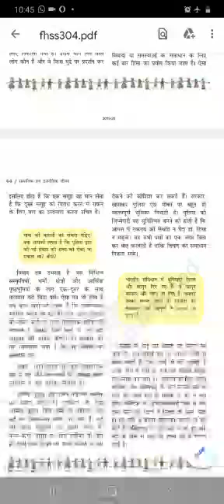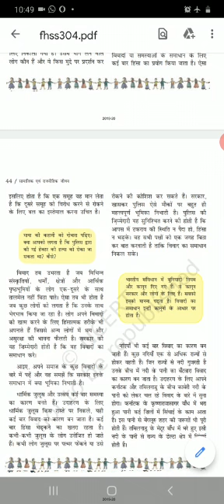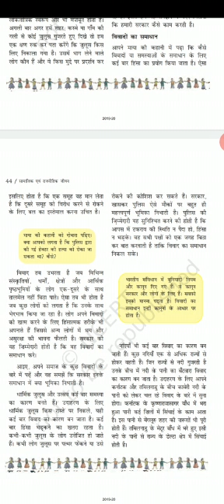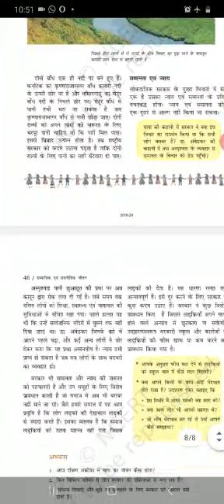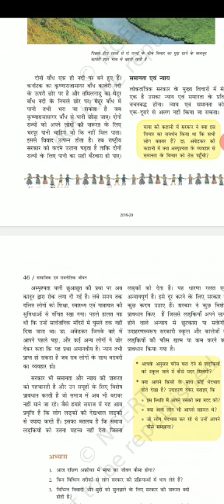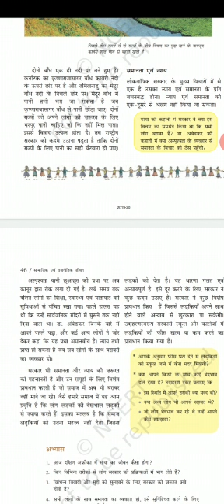Class6, political science chapter 4(Key elements of a democratic government-part3)